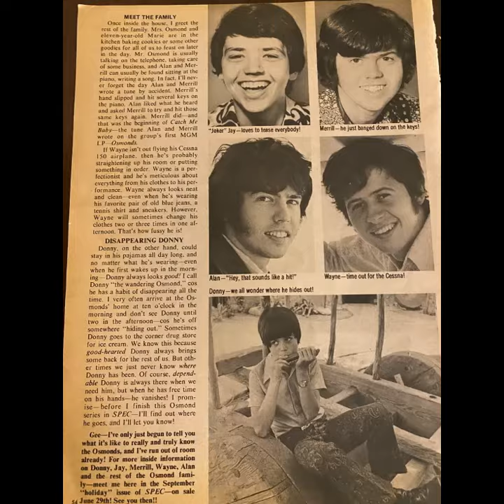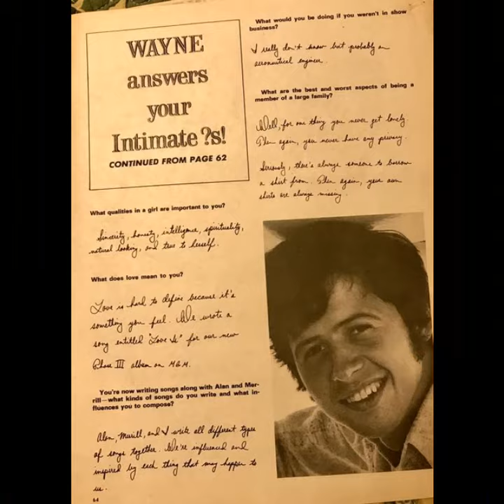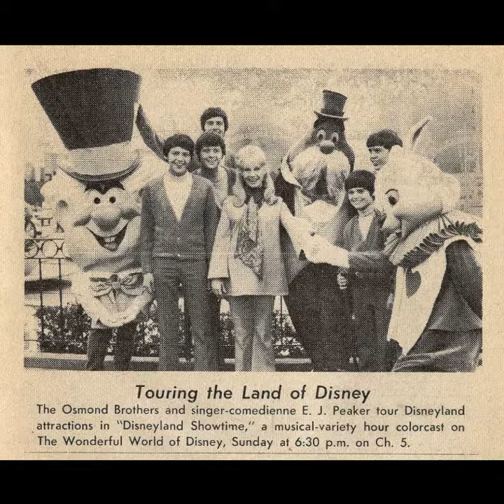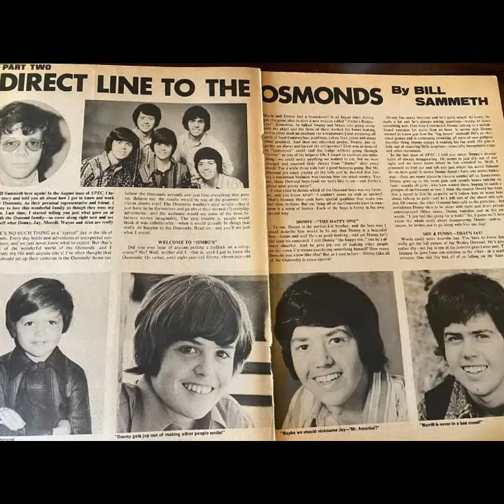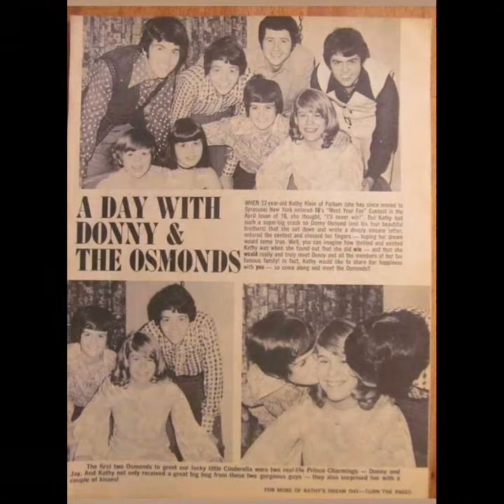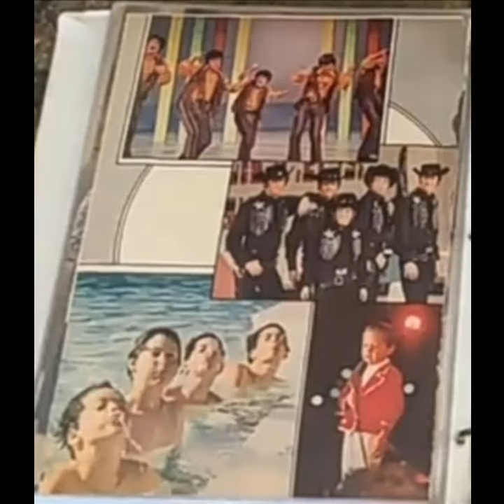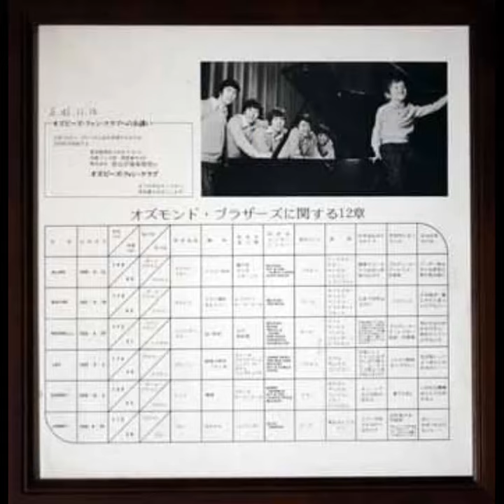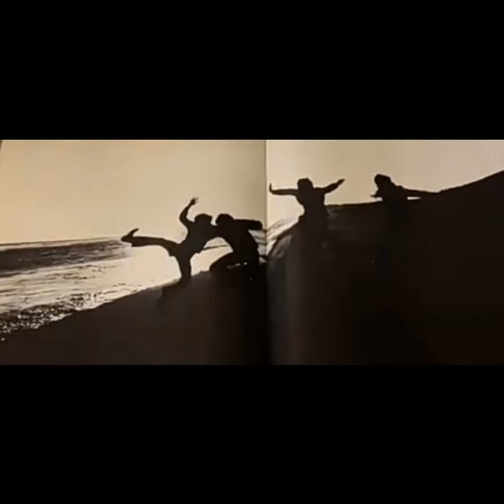The Osmond Brothers Scarborough Fair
Scarborough Fair by The Osmond Brothers
Album: Hello! ,The Osmond Brothers
Year : 1970